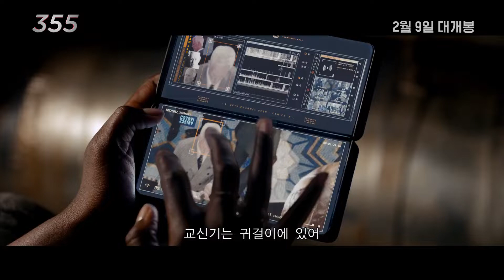[예고편] 355 (The 355, 2021) TEAM ‘355’ 어셈블 캐릭터 영상 [한글자막] [2022-02-09 개봉]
355 (The 355)
장편 | 일반영화 | 액션 | 122분 21초 | 15세이상관람가 | 미국
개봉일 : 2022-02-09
제작연도 : 2021년
감독 : 사이먼 킨버그
주연 : 제시카 차스테인[메이스] | 다이앤 크루거[마리] | 페넬로페 크루즈[그라시엘라] | 루피타 뇽오[카디자] | 판빙빙[린미셩]
출연 : 세바스찬 스탠 | 에드가 라미레즈 | 제이슨 웡
배급사 : (주)스튜디오 산타클로스엔터테인먼트 STUDIO SANTACLAUS ENTERTAINMENT   (주)제이앤씨미디어그룹
수입사 : (유)조이앤시네마 JOY N CINEMA

인류를 위협하는 사상 초유의 위기 발생!
글로벌 범죄조직에 의해 전 세계 국가 시스템을 초토화시킬
일급 기밀 무기를 도난당하는 사건이 발생하고

CIA 요원 ‘메이스’(제시카 차스테인)는
전 세계 최정예 블랙 에이전트를 모아 TEAM ‘355’를 결성한다.
하나의 목표를 위해 원팀이 된 TEAM ‘355’는
역대급 미션을 수행하기 위한 비공식 합동작전에 돌입하는데…

월드클래스 블랙 에이전트 TEAM ‘355’
드디어 그들이 움직인다!
2022년, 모두가 기다린 초대형 액션 블록버스터가 온다!